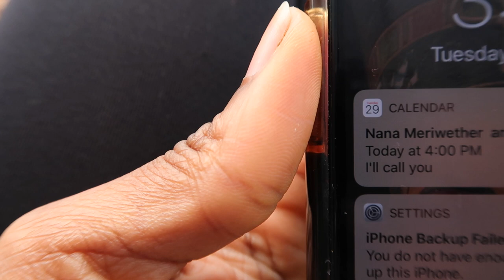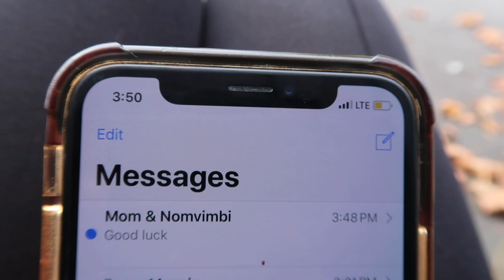How to Find Investors | Ep 1 | Starting My (Non-Alcoholic) Wine Startup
My name is Nana and I am founder of Cale - a wellness company focused on alcohol alternatives. My first release will be a line of non-alcoholic wines infused with healthful herbs, botanicals, plants and adaptogenic mushrooms.

I first got the idea at the turn of the year December 2018 to January 2019. I began filming my progress in the fall of October 2019 to help inspire others - I hope my startup journey will help you along yours or whatever it is you are choosing to build and aspire to.

This is Episode 1, be sure to turn into more episodes!